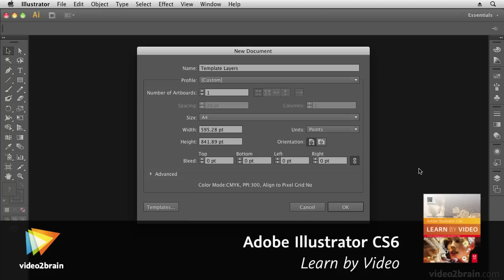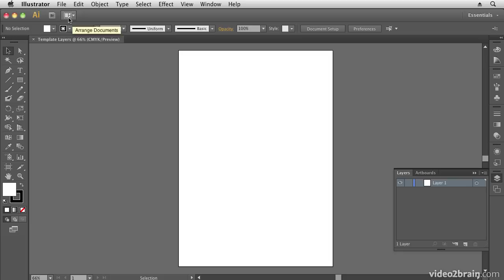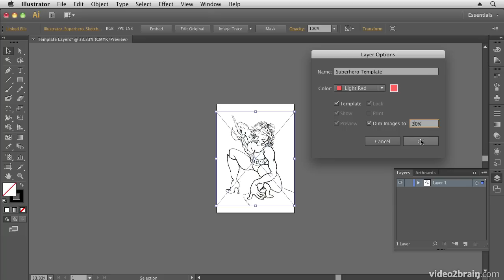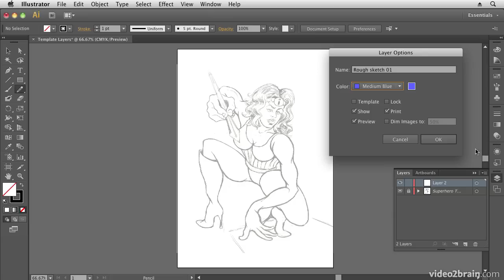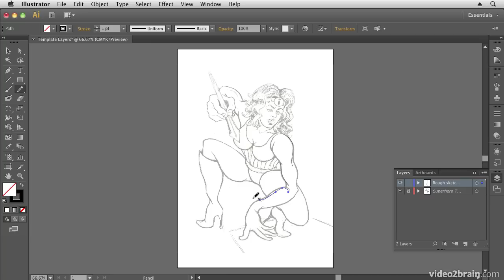Using Template Layers from: Adobe Illustrator CS6: Learn by Video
How to use Template layers in Adobe Illustrator to make drawing and tracing artwork a whole lot easier;